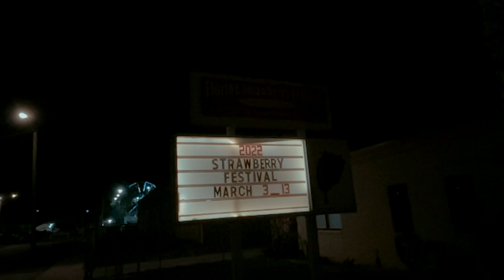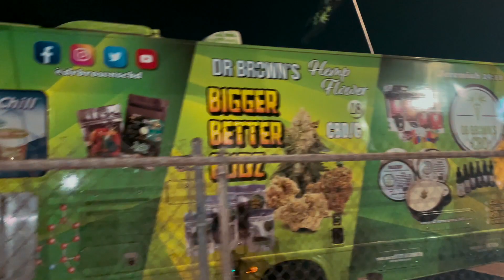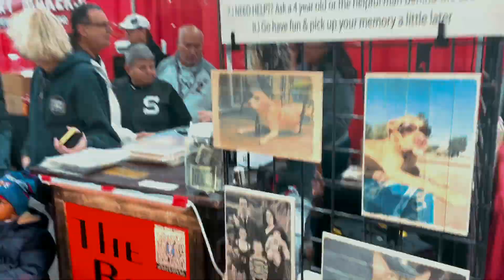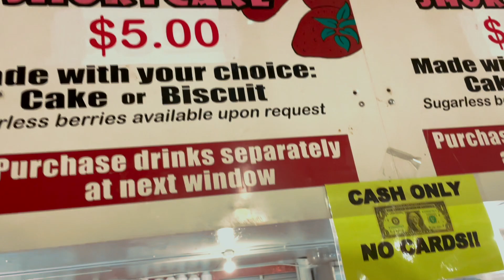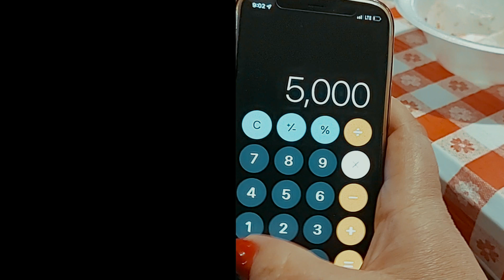Strawberry Festival | NELLY |Tampa BAY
If you're looking for things to do in Tampa Bay, the Strawberry Festival is a must-see! You never know who you might see there. We saw Nelly and he was awesome!